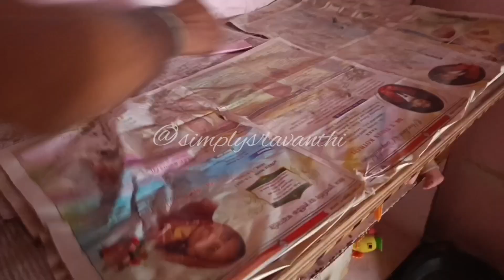ఉగాది పండుగ Vlog|| ఇక నుండి ఛానల్ lucky కి ఇచ్చేస్తాను